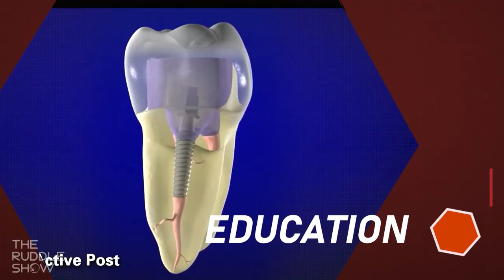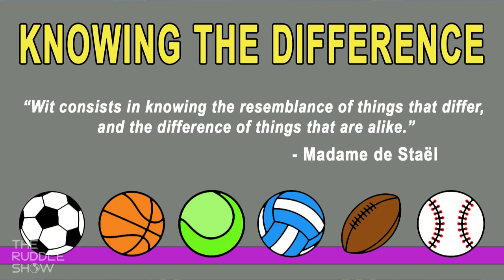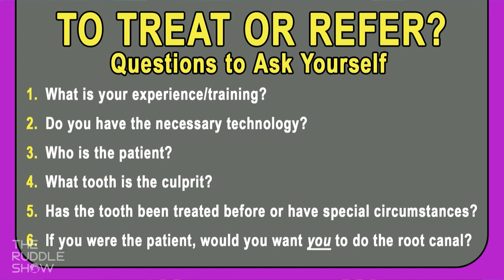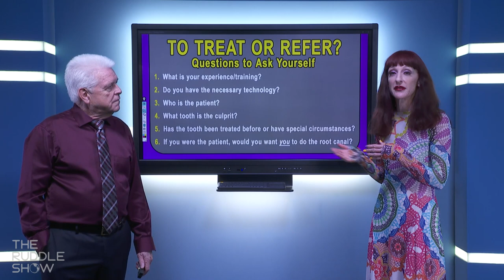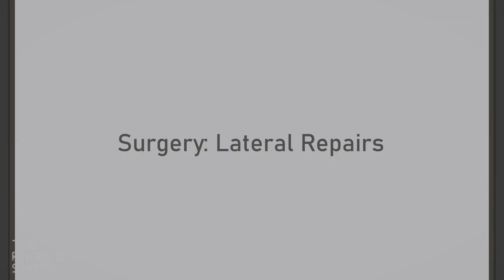S09 E07 - Knowing the Difference & Surgery: Case Discernment & Lateral Repair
To treat or refer, that is the question… Plus, person of the week, lateral repairs and PHYLLIS! Be sure to check out our 2nd to last episode of the season – S09 E07: “Knowing the Difference & Surgery: Case Discernment & Lateral Repair”

Ruddle and Lisette begin by each identifying their favorite person of the week. Then, do you really know the difference between a straightforward case that you can easily do and one that should be referred to a specialist? Case discernment is key. Afterward, with surgical precision, Ruddle discusses lateral repairs secondary to disease. Successful surgery never looked so attainable. The show closes with “What Phyllis Thinks.” What DOES she think about boating and will we find her on a boat this summer?

All shows remain FREE so be sure to enjoy with no obligation.